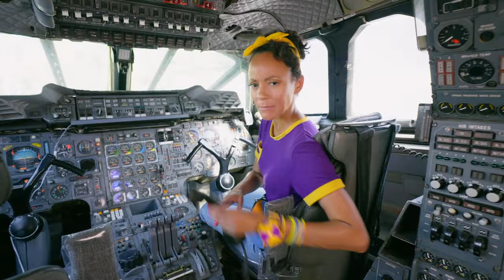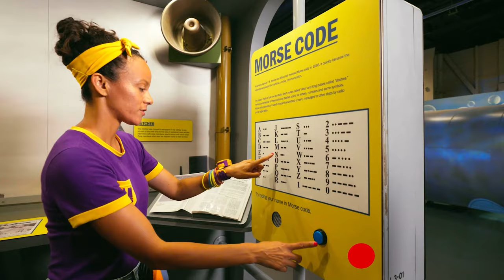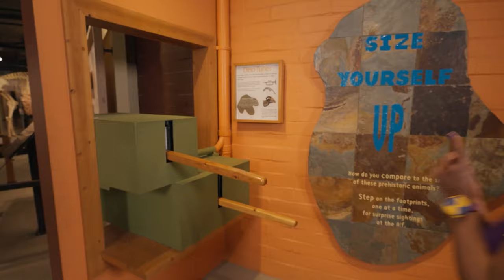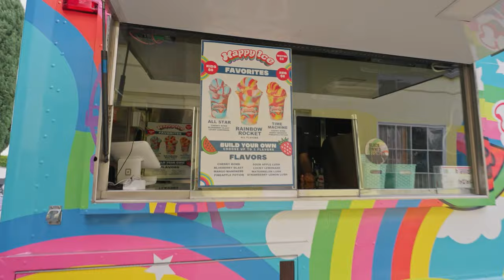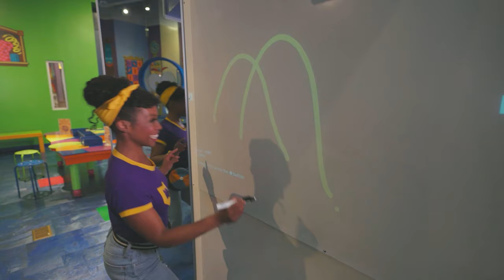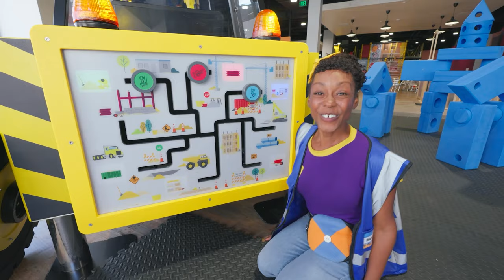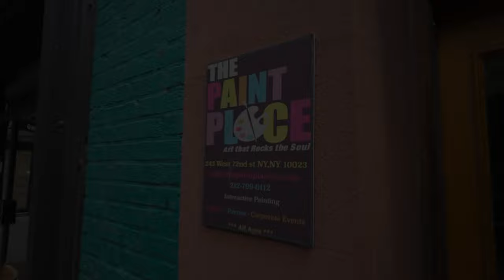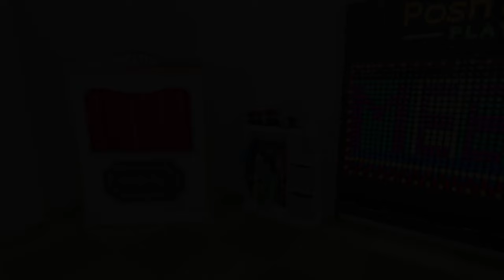Imagination Play at Billy Beez + More | Blippi & Meekah Best Friend Adventures | Educational Videos